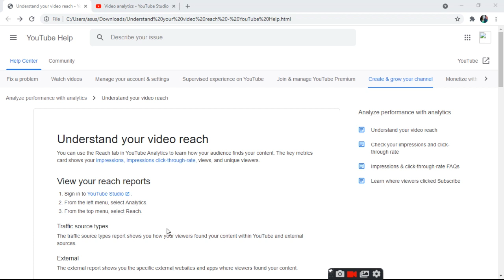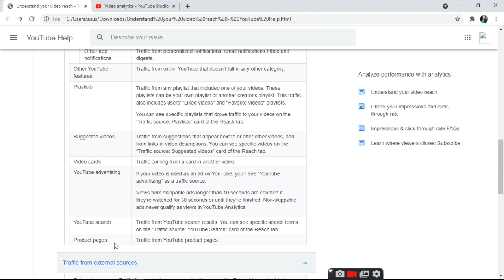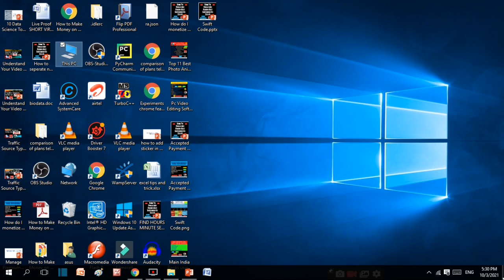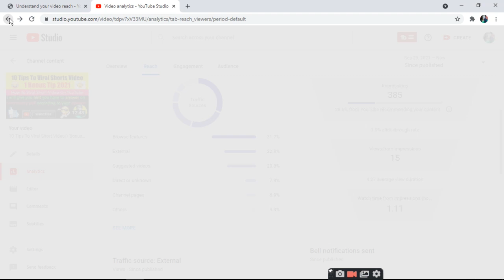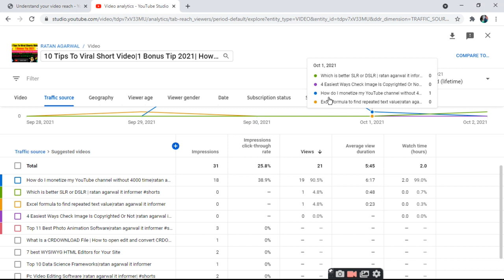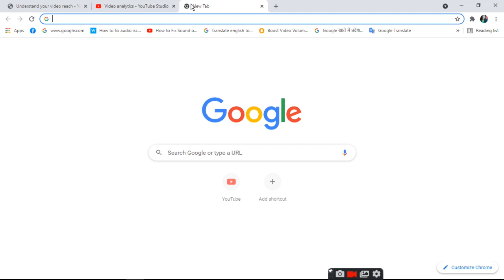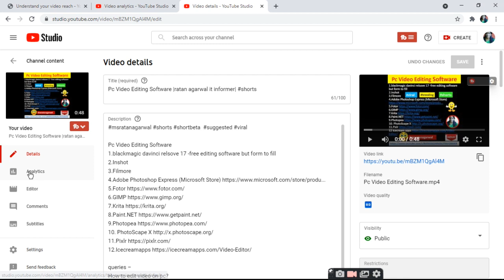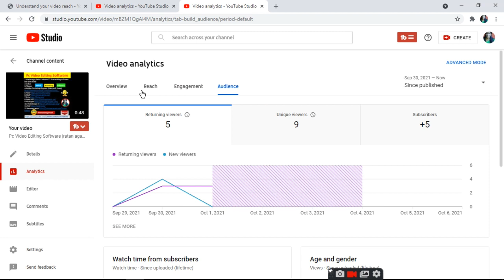Understand Your Video Reach Traffic source types on YouTube|ratan agarwal it informer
Understand Your Video Reach_Traffic source types on YouTube
VIDEO ANLYTICS
1.OVERVIEW
Views- Real time view
Watch time
Suggested
Traffic source
2.REACH
Impression
Impression click through rate
View
Unique views
Taffic source types-
Browse features
YouTube search
Channel Page
End screen
Suggested videos
Creator studio
External
Google Search
Facebook Messenger Lite
Direct or unknown
Others
Impressions and how they led to watch time theough youtube funnel
Bell notifications sent
3. ENGAGEMENT
 Audience retension
 Likes (vs. dislikes)
 End screen element click rate
4. AUDIENCE
Returning viewers
NewViewers
Unique viewers
 Age and gender
 Top geographies
 Top subtitle/CC languages

channel-
CHANNEL id -